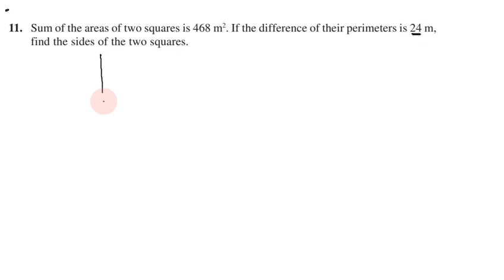Class 10, Maths, Exercise 4.3 Q. No. 11 in Tamil | Chapter 4 Quadratic Equations | CBSE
Topics:
4.1 Introduction
4.2 Quadratic Equations
4.3 Solution of a Quadratic Equation by Factorisation
4.4 Solution of a Quadratic Equation by Completing the Square
4.5 Nature of Roots